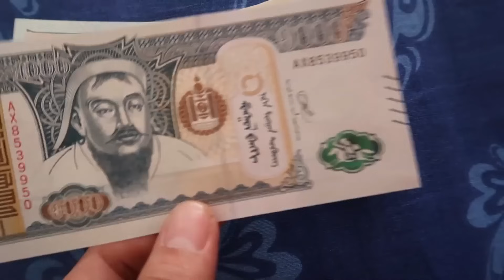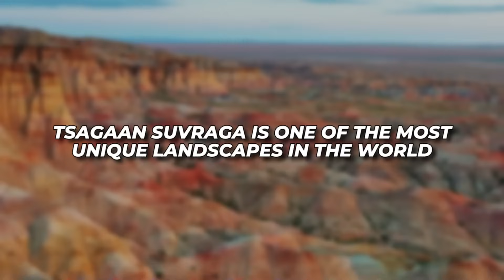12 Shocking Things About MONGOLIA That Leave You Speechless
🌍 Discover Mongolia’s hidden wonders! From the nomadic lifestyle and Genghis Khan’s legacy to the stunning Gobi Desert and unique traditions like throat singing and eagle hunting.

 put a lot of work into this video with my team – researching, writing, recording, and editing. Please ask before using it, and I really hope you enjoy it!